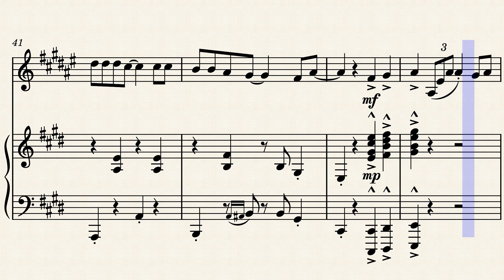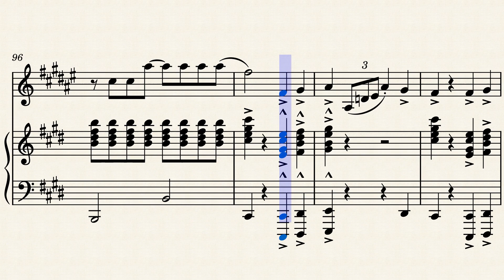AJR - BANG! - Clarinet Sheet Music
DOWNLOADS